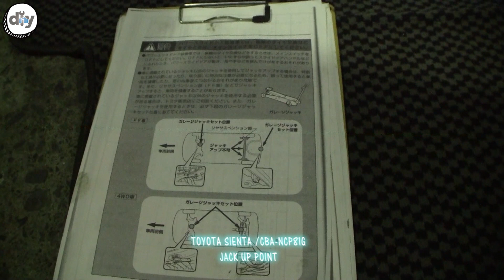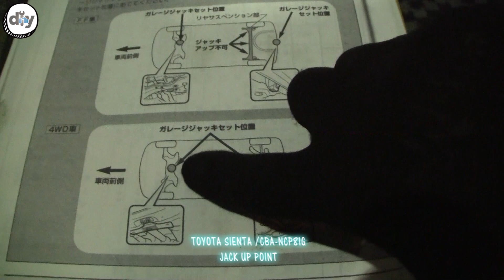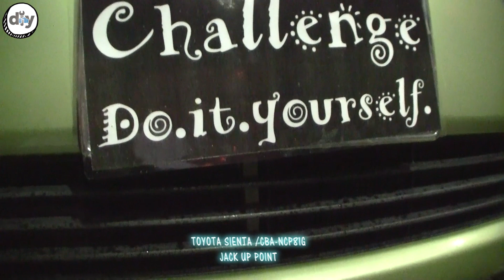トヨタ シエンタ「ジャッキアップポイント」 /Toyota SIENTA ''Jack Up Point'' NCP81G /D.I.Y. Challenge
トヨタ シエンタ「ジャッキアップポイント」
Toyota SIENTA ''Jack Up Point'' NCP81G
/D.I.Y. Challenge / Hide